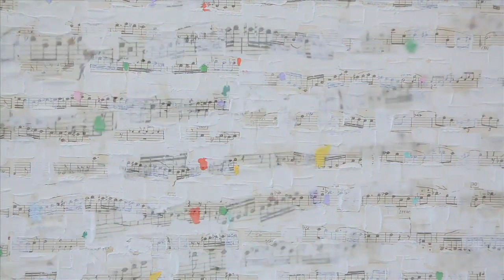YOUNG IL AHN EXHIBITION 1